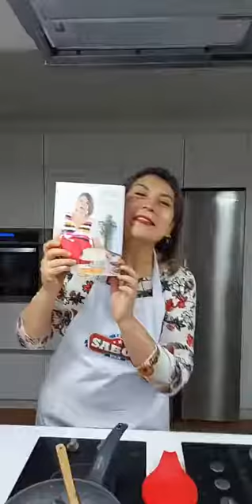Risotto con Champiñones y Queso Parmesano USA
Mira la clase con que @silvanacocina nos enseñó esta rica y fácil receta.